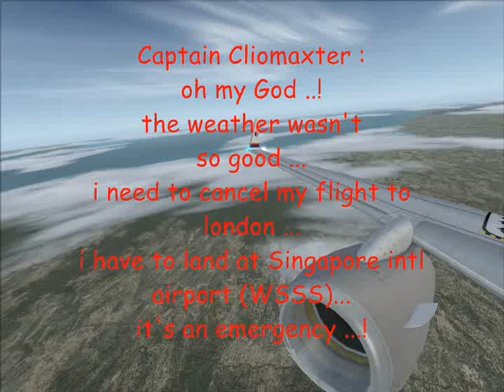need for speed underground VS Flight Simulator -X